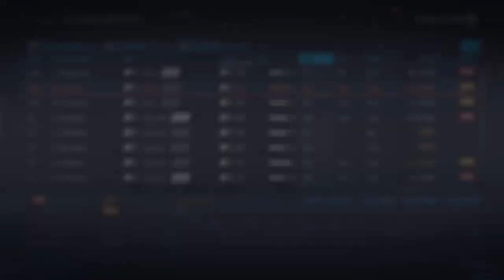NHL 20 Calgary Franchise Mode |#8| “A JUMBO FREE AGENCY"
In this episode we enter the resign phase of the 2021 offseason. How will we spend our money during this free agency?

Twitters

▶ Previous Video